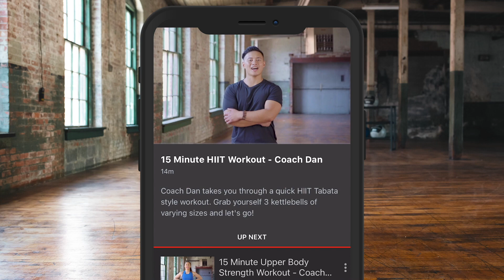'A DOG BIT MY HAND, DEVASTATED' - DAVID JAMIESON ON FREAK INJURY THATS FORCED HIM OUT OF HYDRO FIGHT